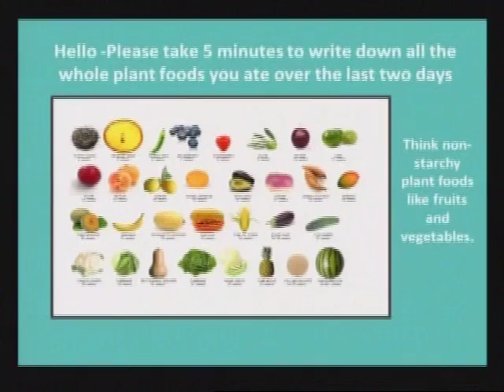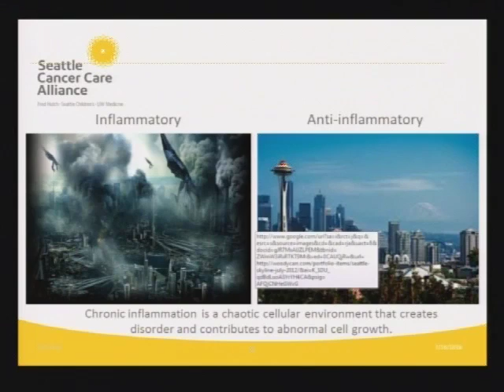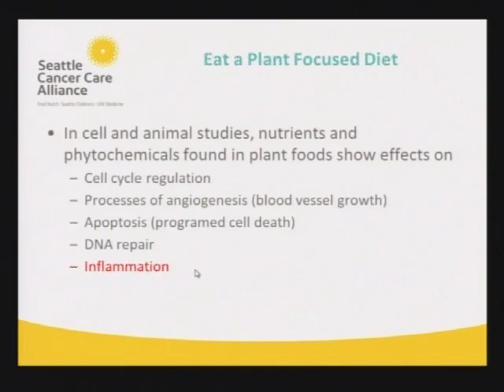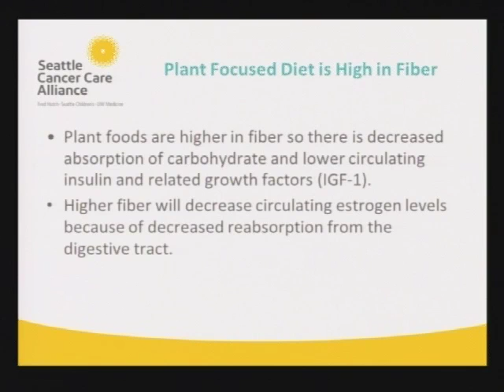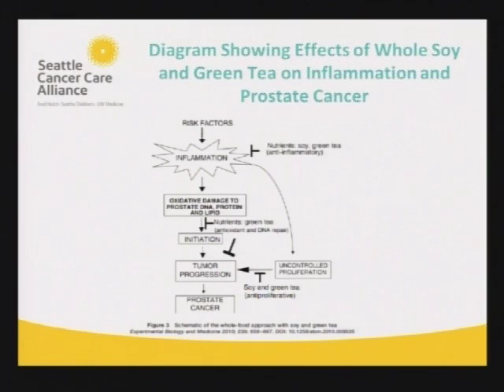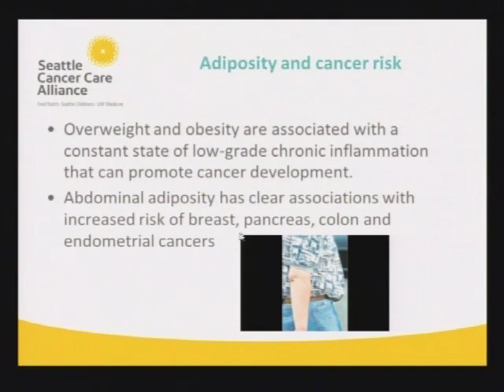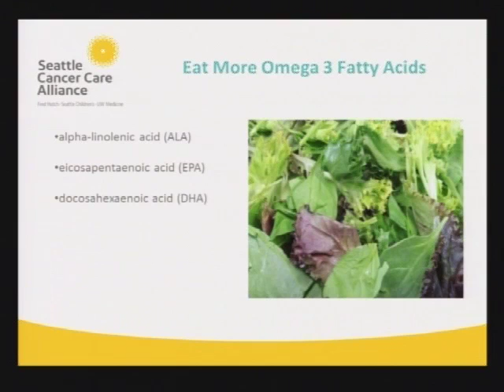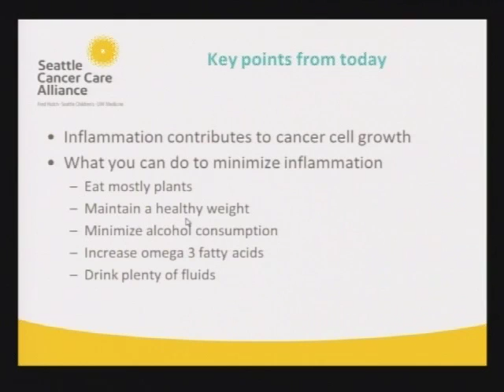Inflammation, Cancer and Diet Linda Kasser, RD, CSO, CD, University of Washington